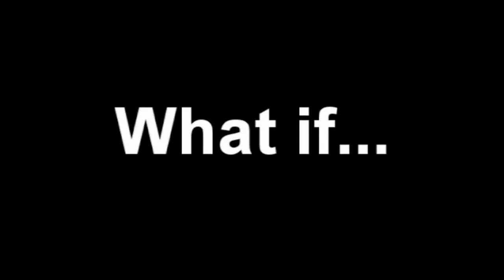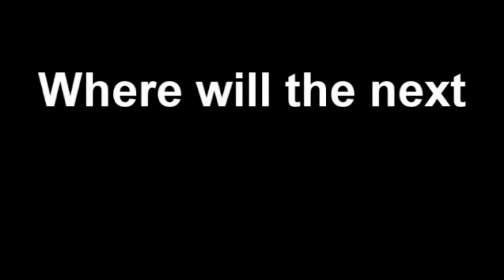Sun Health Retreat 2012 Opening Video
This video was shown at the opening of the Sun Health Board Retreat on Feb. 24, 2012. It set the stage for the theme of Pathways to Population Health. The event was held at The Colonnade, a Sun Health Senior Living community in Surprise, Arizona. The day featured keynote speakers including Tom Sullivan (actor, singer, entertainer, author and producer), Dr. Denis Cortese (ASU and Mayo Clinic), Tracey Moorhead (CareContinuum Alliance), and Larry Minnix (LeadingAge)